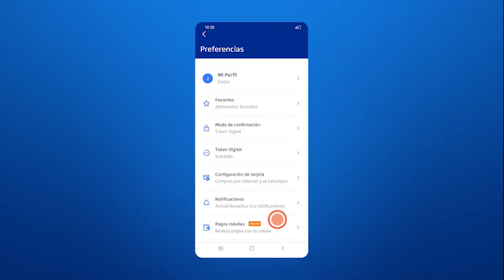Aprende a activar Pagos Móviles para poder pagar en tiendas físicas desde tu celular. 📱